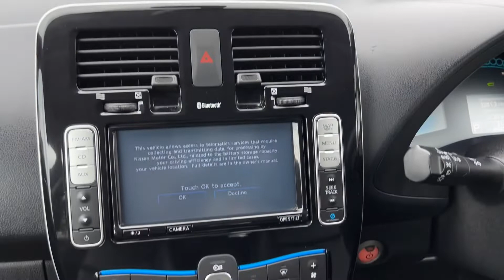Nissan Leaf 24kWh Tekna Hatchback 5dr Electric Auto (0 g/km, 107 bhp)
We are pleased to offer this Nissan Leaf 24kWh Tekna Hatchback 5dr Electric Auto (0 g/km, 107 bhp) finished in pearl black paintwork and full Black leather interior for sale.
This Nissan has only done 31443 miles from new with full Nissan service history, so you can be sure that this car is in excellent condition.
Key features of this car include an easy to use and intuitive touchscreen Sat Nav to help you get to your destination stress-free. The Leaf also has Cruise Control for a comfortable and relaxed journey on your long drives. It also comes with a rear parking camera to help you navigate tricky parking spots.
We are a family-owned business in Milton Common with 30 years of experience between us. We strive to deliver the best possible customer experience, but don't take our word for it, read our excellent reviews on Google & Facebook!
All our cars come with 6 Months Warranty with 12 months AA recovery, service and 12 months MOT and are HPI clear with guaranteed mileages.
All types of Finance available, 0% deposit talk to our friendly and experienced team on 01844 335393 or apply from our website.
Buying a car has never been so simple!
Quick No Obligation Application
Decision In Minutes
Drive Away!